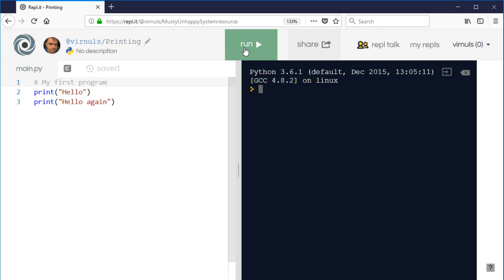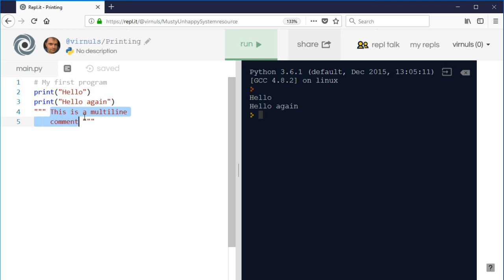Python 3 - Comments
How to add comments to your Python 3 program - and why they might be useful.  The need for comments often crops up in GCSE questions.